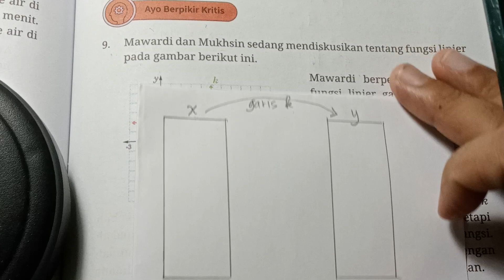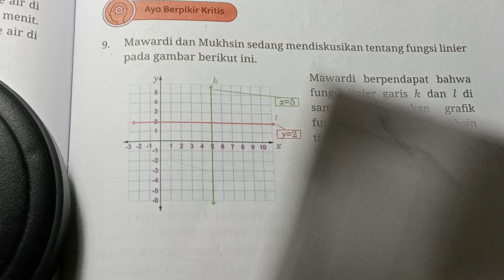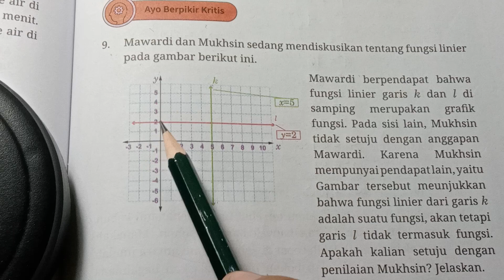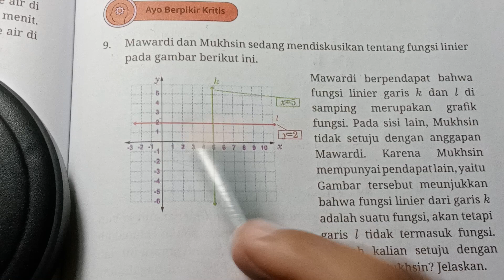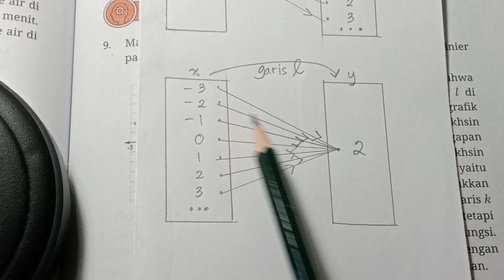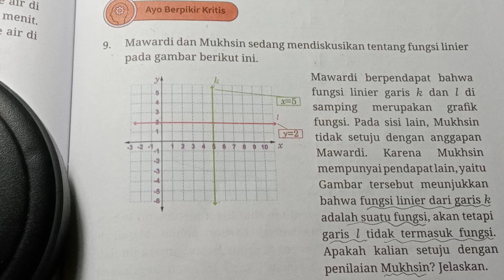Kurikulum Merdeka 2022, Kelas 8, Halaman 205, Nomor 9